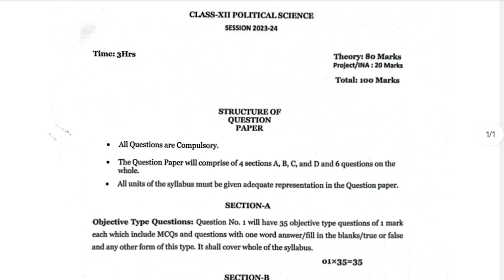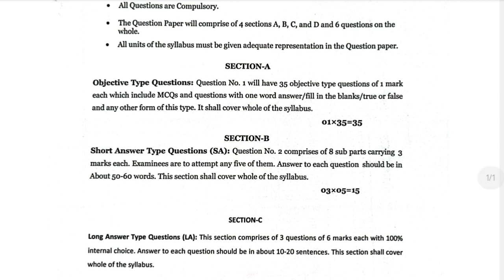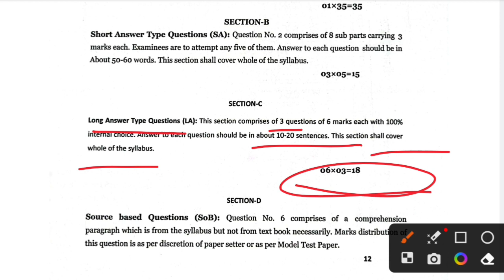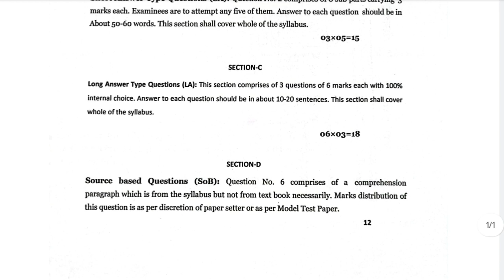PSEB Class 12 Poletical Science Structure of Paper final exam 2023-24